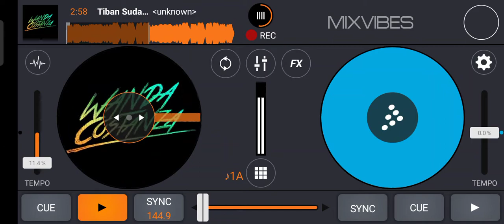Tiban Sudah Gila (Malik Remix) Req Widya DM